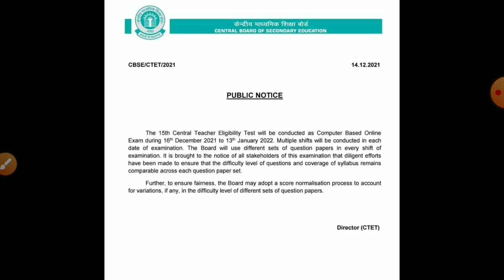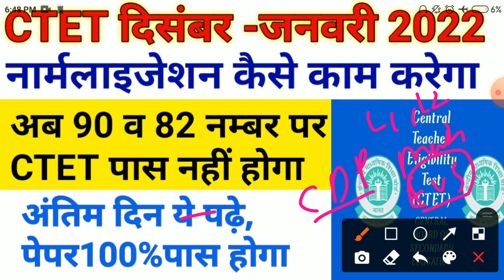ctet admit card 2021/CTET safe score/ctet normalization score/ctet answerkey /ctet exam today news